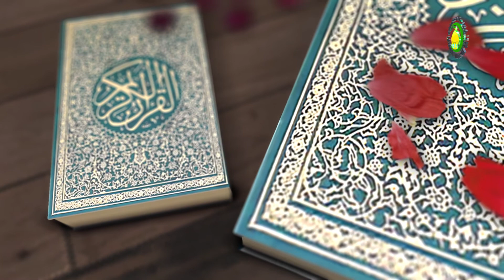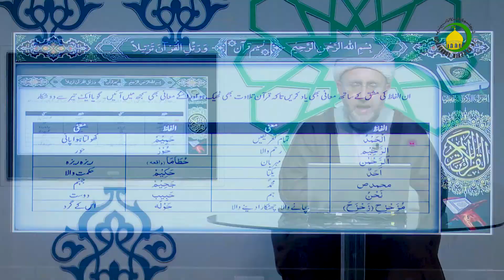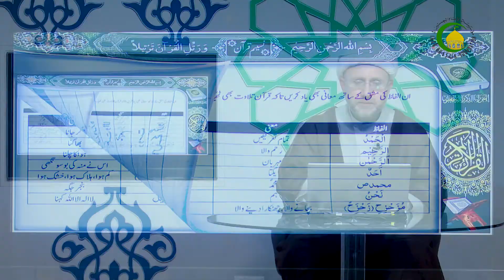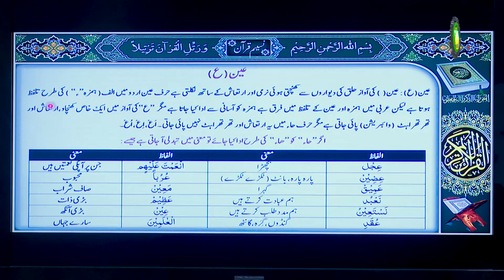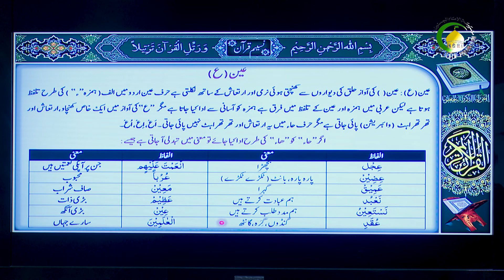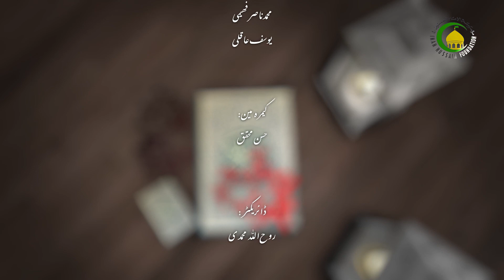سبق 8: حروف تہجی کا تلفظ-3 - استاد: ابرار حسین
اس درس میں حروفِ تہجی کاتلفظ اور حروف کے مخارج بالخصوص  حرف ع کے مخرج کو بیان کیا گیا ہے۔